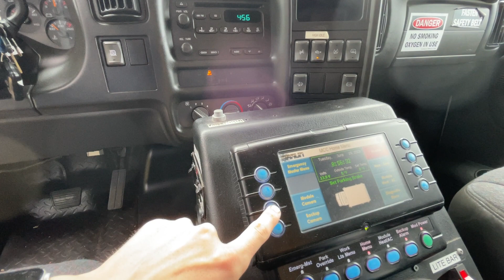Kodiak Ambulance FOR SALE 79k miles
For sale- 2009 Chevrolet Kodiak with only 79k miles. Very large and clean 14ft Braun Chief XL box with 72” headroom (tall box) and EZ Glide sliding door. Another great feature is the automatic electronic steps that fold out when the door is open and stow away when it is closed.
This truck also has rear air-ride suspension which makes this truck very pleasant to drive.
The interior is VERY clean and is as is just about as it came out of service with some emergency lights removed. This truck would make for an incredible RV conversion or possibly go back into service. I have the binder with all original documents and service records.
Runs and drives but I have not had this on the road for an extended period of time since it was delivered to me, the back half of the exhaust system is currently off and comes with the truck.

Located in (western) Massachusetts but willing to arrange shipping at the buyers expense.
CLEAN TITLE, Sold AS-IS
$35,000 or best offer